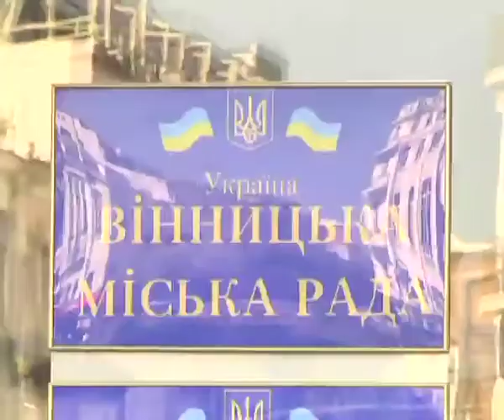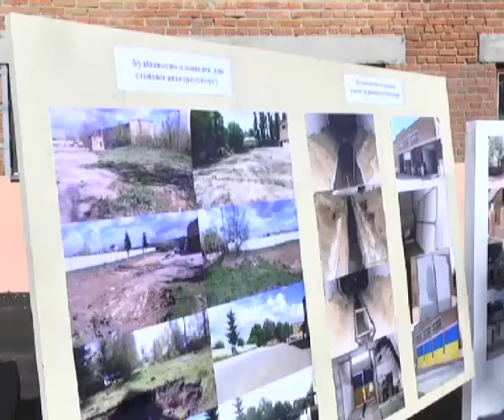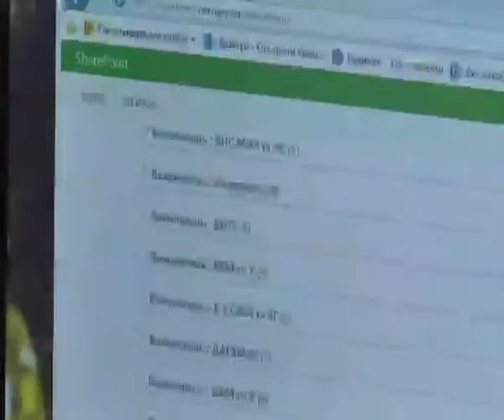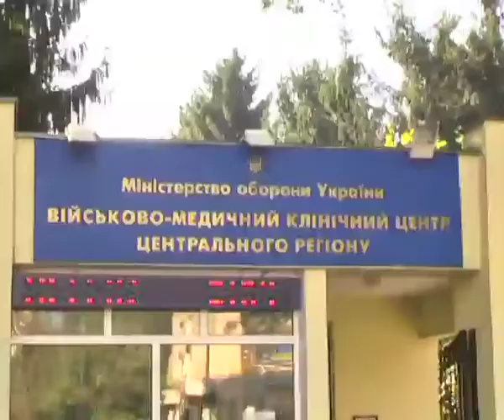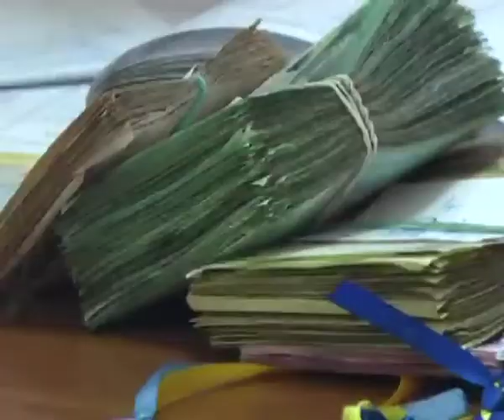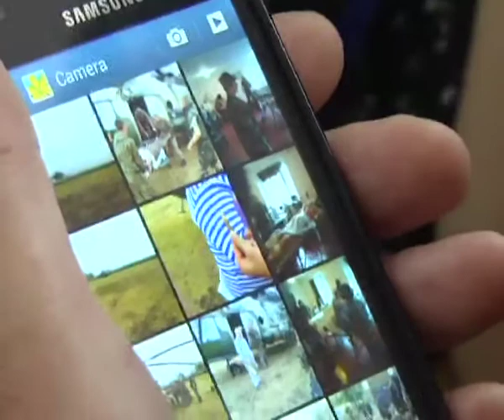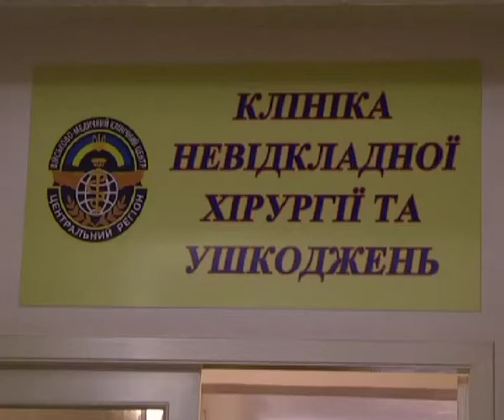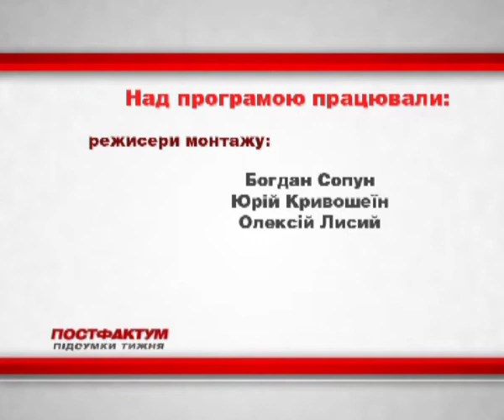Інформаційно-аналітична програма "ПостФактум" від 14.09.2014